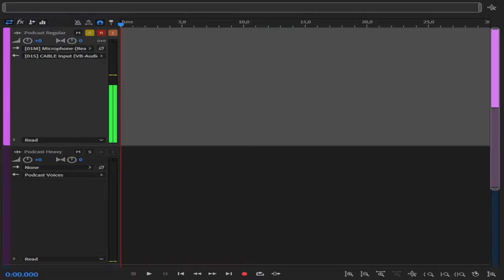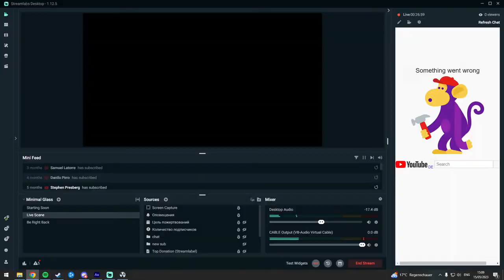(🇺🇦) Playing The Best Ukrainian Games To Support Ukrainian Fighters!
Serhiy Prytula foundation helps combat units in accordance with the priorities and capabilities. Also, helps the civilians in the warzone and deoccupied territories.

Come Back Alive foundation supports the Armed Forces of Ukraine by financing solely defense initiatives:

Streamer background:
I am from the eastern part of Ukraine. Was born and grew up 30 km away from Donetsk. Before the war, my village was in the "grey zone". Very close to the territory that was occupied back in 2014. So when the war began it was hit first.

Now my home and my hometown are completely destroyed.
My family lost everything.

I was lucky to be abroad when the invasion began.
Currently residing in Germany.

The Zone, a place full of unfathomable wonders and sinister threats – former exclusion territory near the Chornobyl Nuclear Power Plant. This most dangerous place on Earth became even more mysterious after an obscure accident in 2006. Anomalies with precious artifacts, starving mutants and greedy thugs have flooded these lands along with stalkers searching for a new life and ways to get rich…

Great Emission, the biggest anomalous energy blowout from the times of Second Incident at The Chernobyl Nuclear Power Plant, has shaken the world again and reshaped the Zone. To investigate its cause and and prevent future cataclysms is your only chance to survive in S.T.A.L.K.E.R.: Clear Sky.